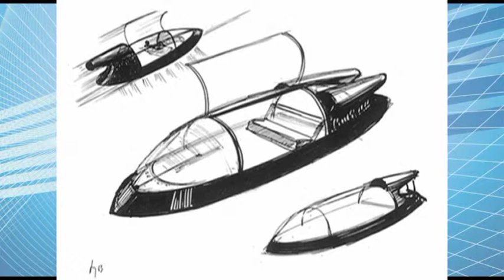MONNERET - Designer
Jean Monneret Peintre, sculpteur,aquarelliste et designer